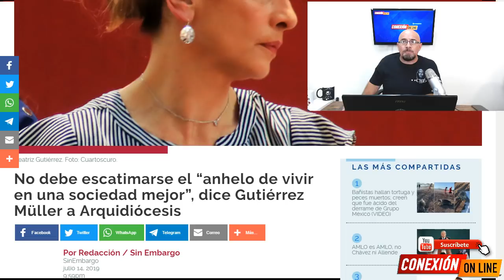Los de la sotana CRI TI CAN la Cartilla Moral de AMLO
La Arquidiócesis dice al Gobierno de AMLO que respalde la “familia natural” y no una Cartilla Moral...
Beatriz Gtz. Müller les corrige su escrito.

APORTACIONES:
BANAMEX  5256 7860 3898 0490 OXXO o SUCURSAL